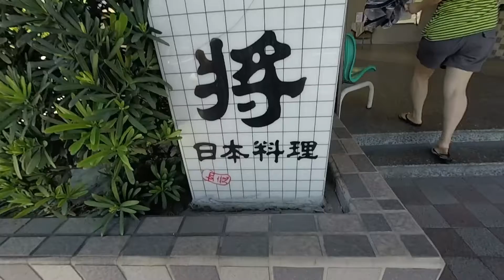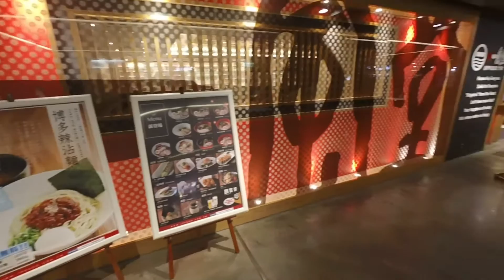Taiwan Trip: Episode 9 - RAMEN AND WEINERBALLS!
Panthurr - nice.afternoon.
Panthurr - Saturday Night. (Feat. Brock Berrigan)
Panthurr - Tuesday
Panthurr - Sunday. (Feat. Julian Avila)
esta. - Get Away
Panthurr - a story of adventure.
Dixxy - crazy faces